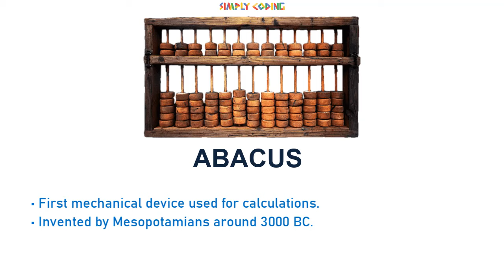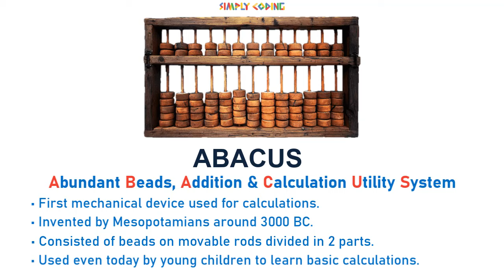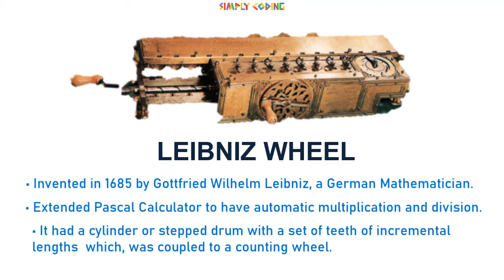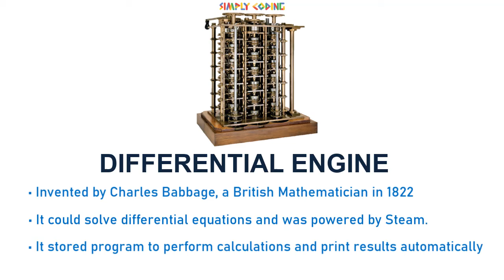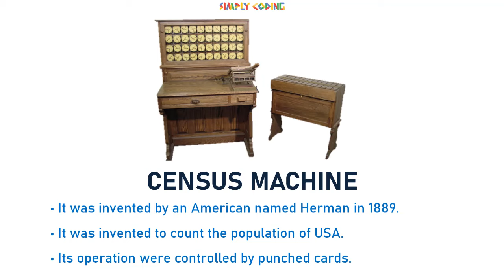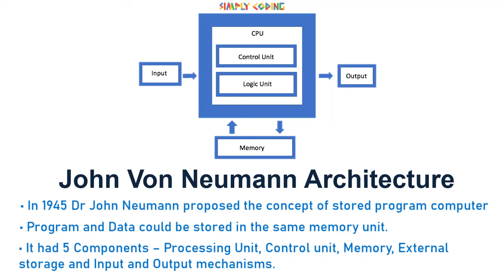Evolution of Computers in Hindi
Learn now in Hindi how computers have evolved over the years.

Learn about.
1. Abacus
2. Napier Bones
3. Pascaline
4. Leibniz Wheel
5. Jacquard Loom
6. Analytical Engine
7. Differential Engine
8. Census Machine
9. Mark 1
10. Von Neumann Architecture